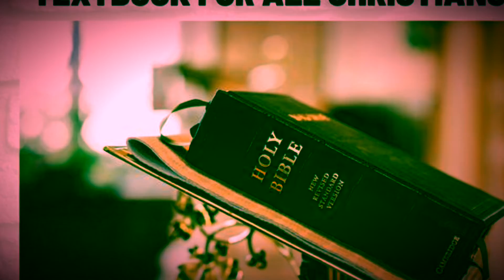Shalom welcome to Global Bible Reading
Shalom  Everyone.
Peace  be upon Israel.
Psalm 125 : 1-5 . Scripture reader :
Alyssa hongsha.
Video shared & edited by KGC Gospel Production